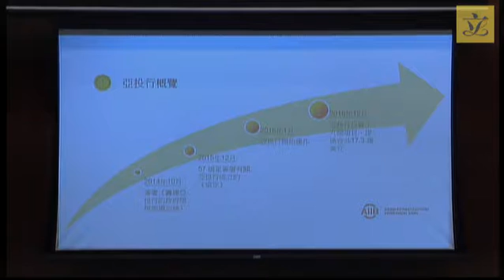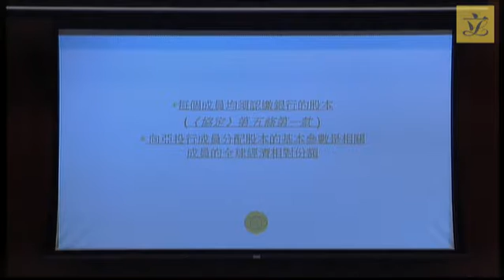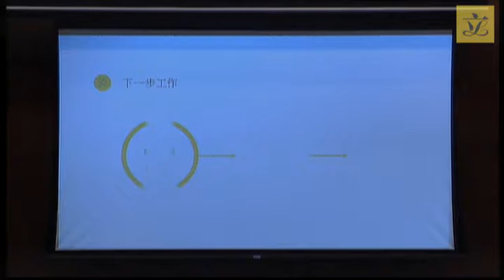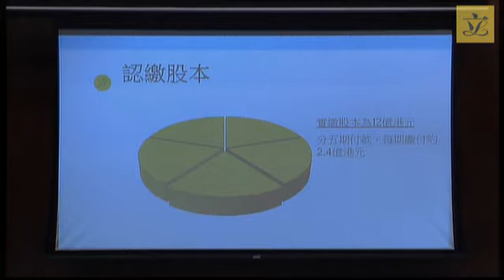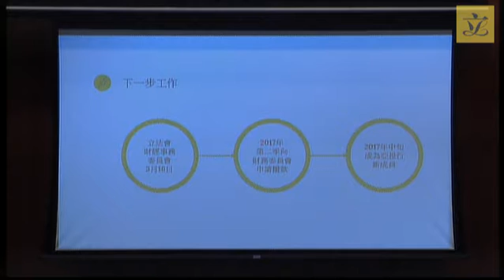Panel on Financial Affairs (Pt1)(2017/03/16)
Panel on Financial Affairs

 Meeting on
 Thursday, 16 March 2017, at 9:30 am

 Revised agenda
 (as at 15 March 2017)

I. Confirmation of minutes of meeting and matters arising
(9:30 am - 9:32 am)

(issued on 10 March 2017)

 - Minutes of the special meeting on 14 December 2016

II. Information papers issued since the meeting on 6 February 2017

 - Email dated 1 February 2017 from a member of the public on the proposed Bank of Communications (Hong Kong) Limited (Merger) Bill (English version only) (Restricted to members)

 LC Paper No. CB(1)566/16-17(01), (02) and (03)

 - Information papers provided by Hon CHAN Chun-ying on the proposed Bank of Communications (Hong Kong) Limited (Merger) Bill ((01) is in Chinese version only while (03) is in English version only and restricted to members)

 - Administration's paper on "Agreement Establishing the European Bank for Reconstruction and Development"

 - Quarterly Report of the Securities and Futures Commission (October to December 2016)

(9:32 am - 9:35 am)

(issued on 14 March 2017)

(issued on 15 March 2017)

*Legend symbol denoting All other Hon Legislative Council Members are invited to join the discussion of Agenda Items IV, V, VII and VIII. Item IV is a funding proposal while items V, VII and VIII involve legislative proposals.

IV. Hong Kong's participation and membership in the Asian Infrastructure Investment Bank
(9:35 am - 10:20 am)

(issued on 9 March 2017)

 - Administration's paper on "Hong Kong's participation and membership in the Asian Infrastructure Investment Bank"

 LC Paper No. FS03/16-17

 - Fact sheet on Hong Kong's participation in the Asian Infrastructure Investment Bank prepared by the Research Office of Legislative Council Secretariat

V. Proposed amendments to the Inland Revenue Ordinance to extend profits tax exemption to onshore privately offered open-ended fund companies
(10:20 am - 10:50 am)

 - Administration's paper on "Proposed extension of profits tax exemption to onshore privately offered open-ended fund companies"

 - Background brief on open-ended fund company structure prepared by the Legislative Council Secretariat

VI. The independent Insurance Authority budget for the financial year 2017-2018
(10:50 am - 11:20 am)

 - Administration's paper on "Independent Insurance Authority budget for the Financial Year 2017-18"

 - Updated background brief on the Establishment of and financial arrangements for the independent Insurance Authority prepared by the Legislative Council Secretariat

VII. Proposed amendments to the Banking Ordinance to enable the implementation of international standards for banking regulation in Hong Kong
(11:20 am - 11:50 am)

VIII. Update on Implementation of automatic exchange of financial account information in tax matters
(11:50 am - 12:40 pm)

- Administration's paper on "Update on implementation of automatic exchange of financial account information in tax matters"

- Updated background brief on automatic exchange of information for tax purposes prepared by the Legislative Council Secretariat

IX. Any other business
(12:40 pm - 12:45 pm)

* All other Hon Legislative Council Members are invited to join the discussion of Agenda Items IV, V, VII and VIII. Item IV is a funding proposal while items V, VII and VIII involve legislative proposals.